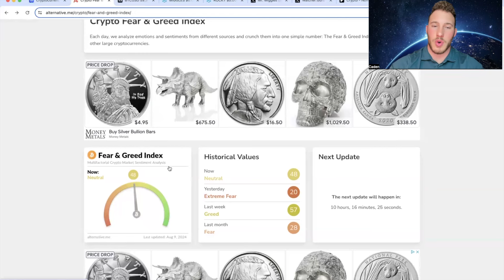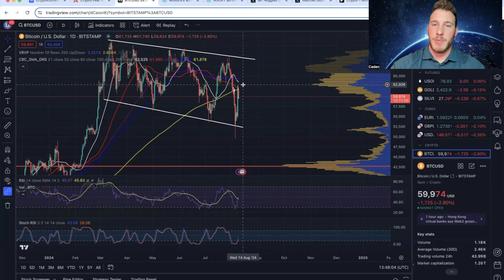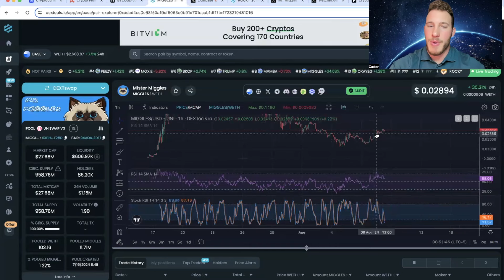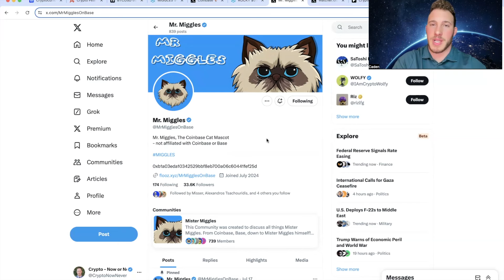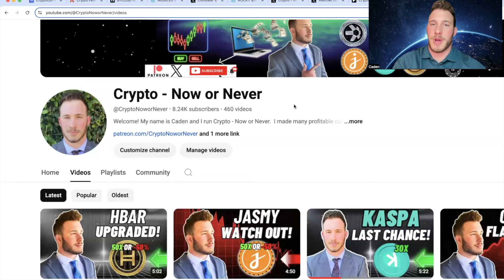Mister Miggles: READY TO DOMINATE BASE!!!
Mister Miggles (MIGGLES) Had A Very Nice Recovery!🔥📈
New ATH Incoming!?!?🚀 Bitcoin Explosion!
New Coinbase Mascot?!?! Major Eyes!!👀
Base Volume on the Rise?!?!

CA: 0xb1a03eda10342529bbf8eb700a06c60441fef25d